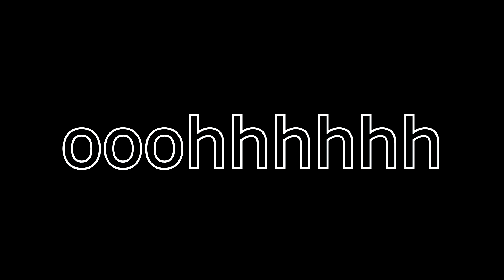ooohhhhh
just making funny films